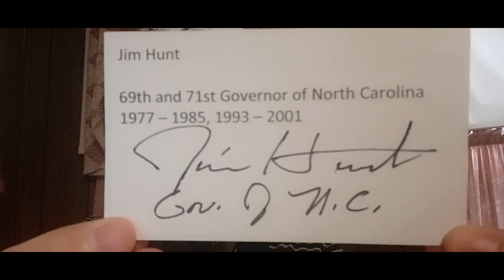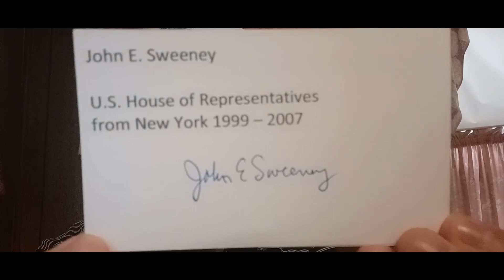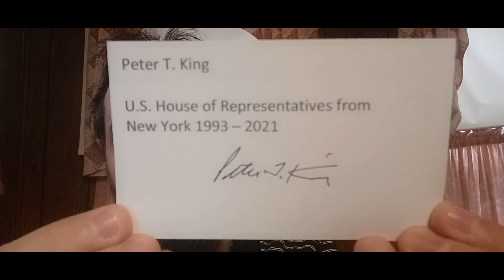December 2022 TTM returns. 7 returns for 15 autographs. Political Autographs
Showing the returns for TTMs from December 2022.

2022 Autograph Totals

Total for 2022= 96 returns for 186 autographs